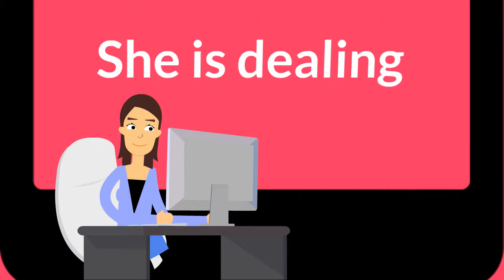Best IRS Tax Problem Resolution Accountant in Elkton Florida 32033